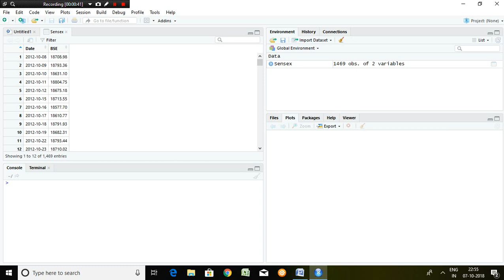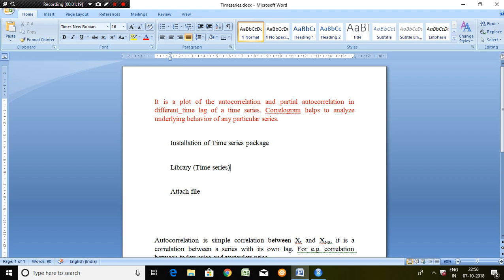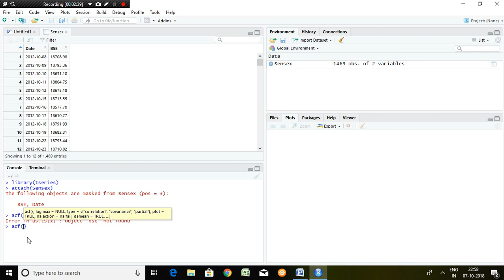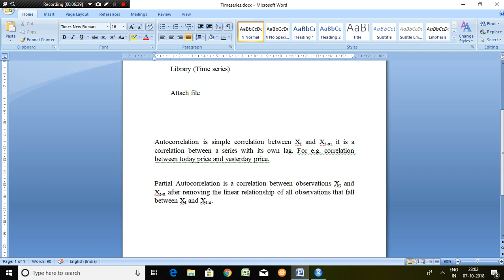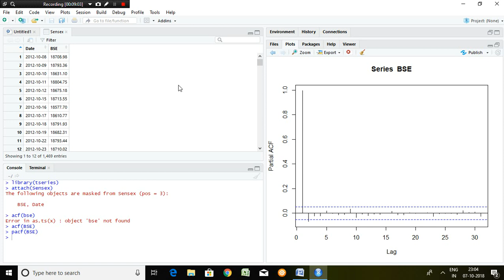4. Correlogram using RStudio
Auto correlation function and partial autocorrelation function will be understood by this video in RStudio.